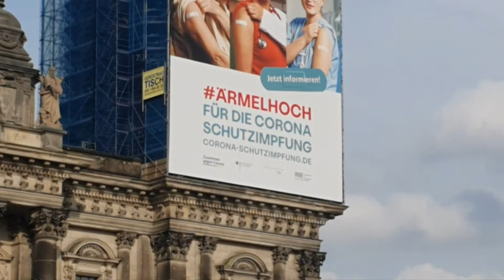"Danser encore" Flashmob 01.05.2021 Berlin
Am Rande der Kundgebung Berliner Künstler im Berliner Lustgarten unter dem Motto "lasst uns wieder spielen!" bildete sich dieser Flashmob und endete punktgenau mit dem Einsetzen der Glocken des Berliner Doms.